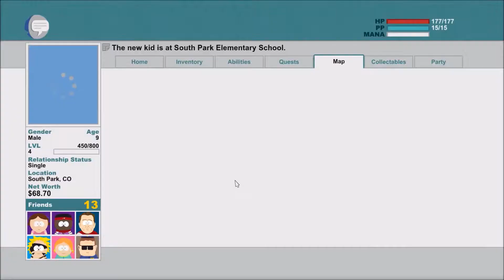South Park The Stick of Truth Episode 5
Today we do some side questing and mentally prepare for what is to come. ENJOY!